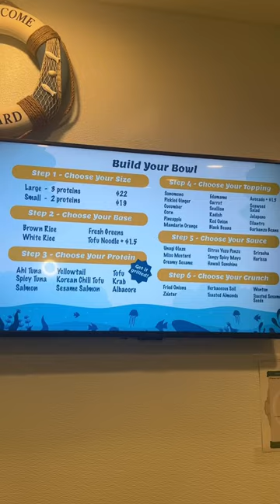Kosher Seafood Delight at Fisherman's Bowl: Crispy Salmon Tacos, Poke Bowls, Fish & Chips! 🐟🌮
Discover the flavors of the sea at Fisherman’s Bowl!